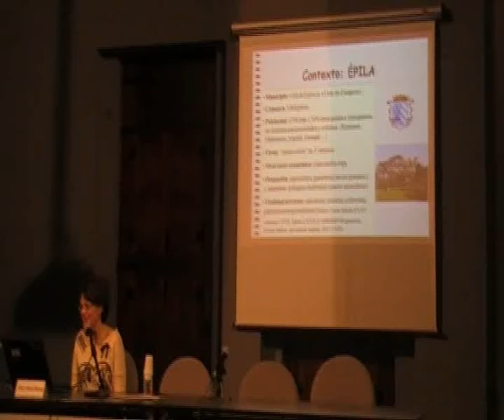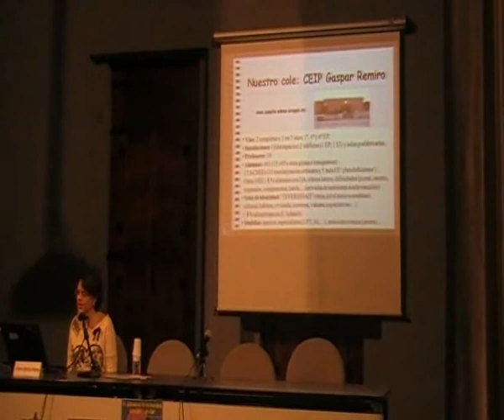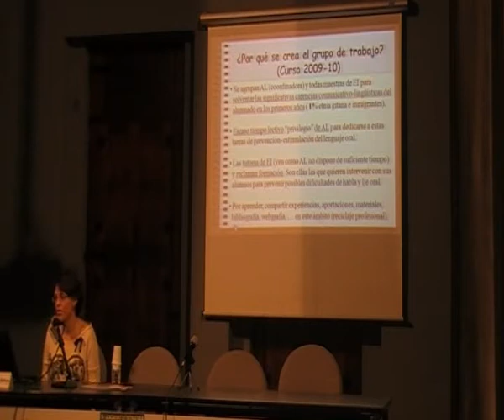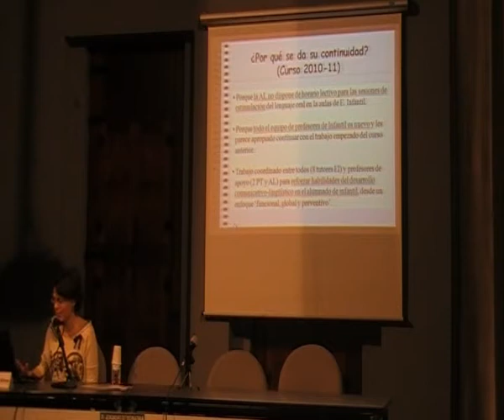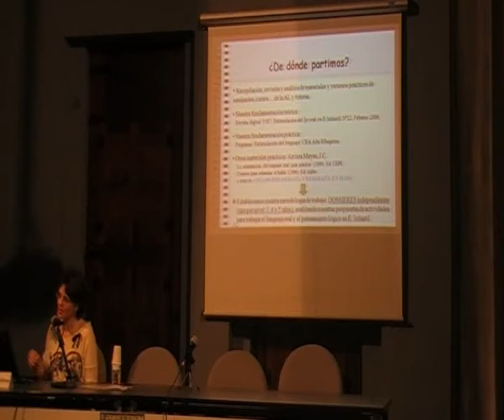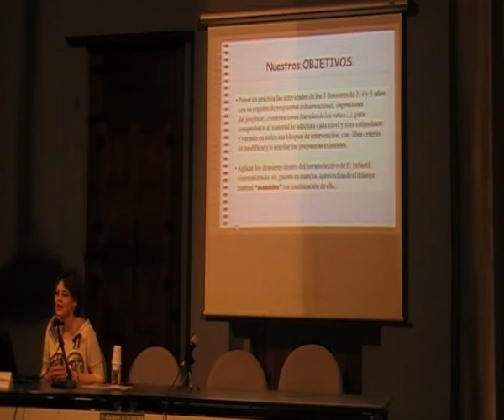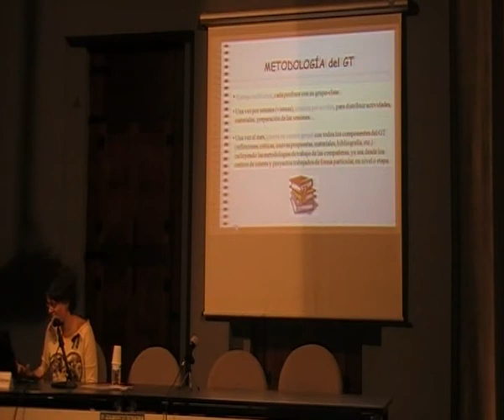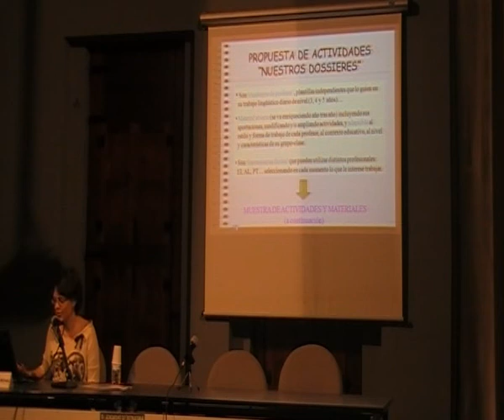Clara_Almau_Propuesta_Actividades_Lenguaje_Oral_Infantil_01.avi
Desarrollo de la ponencia a cargo de Clara Alicia Almau, dentro de las XV "Jornadas de Literatura Infantil y Juvenil: La oralidad", que se celebraron en el CPR La Almunia los pasados días 20 y 21 de mayo de 2011.
El título de la ponencia es: "Estimulación del Lenguaje Oral en Educación Infantil: Propuesta de actividades".